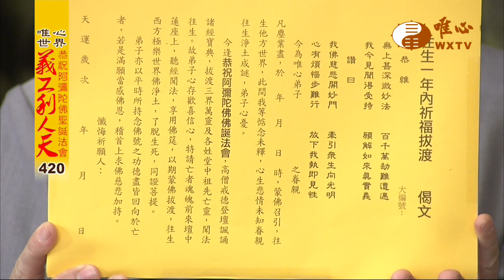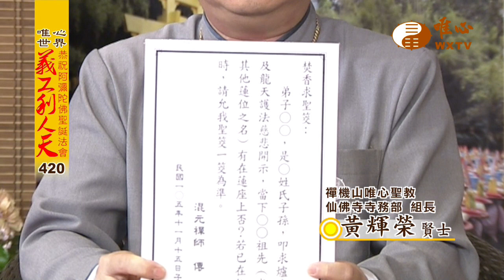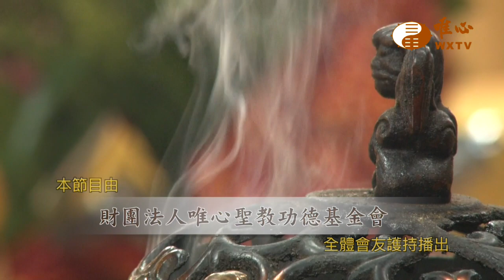【水陸法會義工利人天420】｜ WXTV唯心電視台